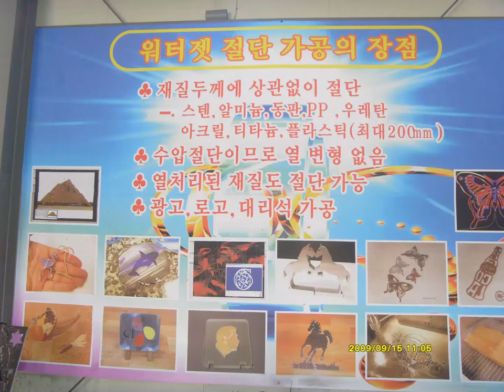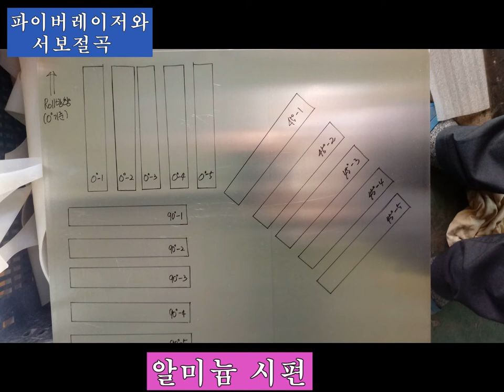워터젯 가공 사례 20 - Waterjet Cutting-인장시편제작, 경도측정용 시편, KS13B 시편, tensile test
시편 제작. 모아커팅과 상의해보세요.
재료(모재)는 보내주셔야 합니다.
일반적인 인장시편은 재료 포함하여 가공해드립니다.
겨경도측정용 시편도 제작해드립니다.

음악

'물로 쇠를 자른다' 씨리즈

3. 인장시편제작, 절단백화점 모아커팅에 문의. 경도측정용 시편, KS13B 시편